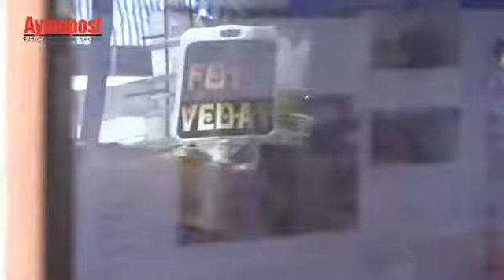Aydınpost ekibi 24 Haziran seçimleri öncesi Çine'de halkın nabzını tuttu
24 Haziran seçimlerinin nabzını sahada vatandaşlar ile birlikte tutan Aydınpost Haber Merkezi Aydın ilçelerinde sürdürdüğü Seçim Atmosferi programına Çine’de devam etti.